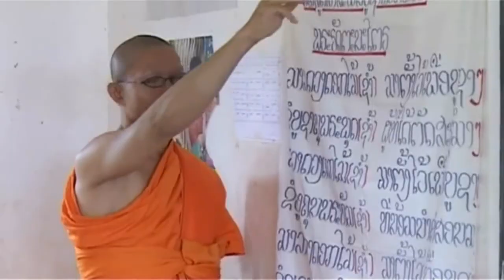Lao song (Sombath Somphone)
ເພັງ: ສົມບັດ ສົມພອນ
ແຕ່ງໂດຍ: ອາຈານ... ຂຸນຊ້າງ